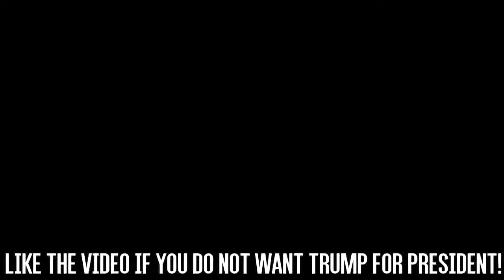World's Best Videos very funny rahul batham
kindly watch this.